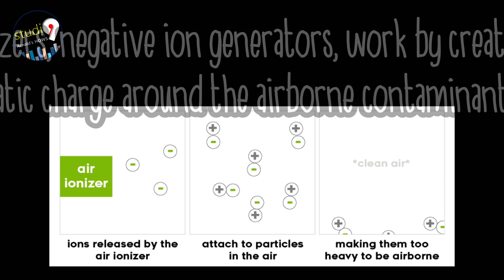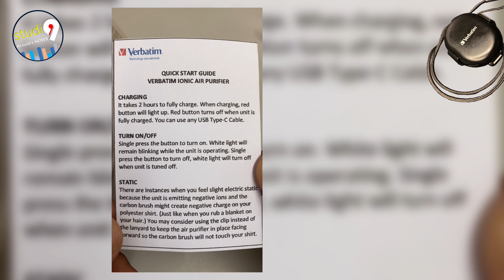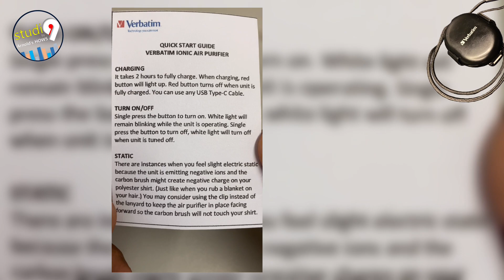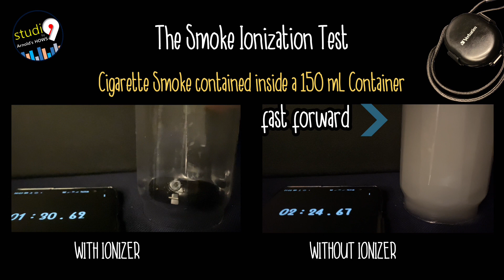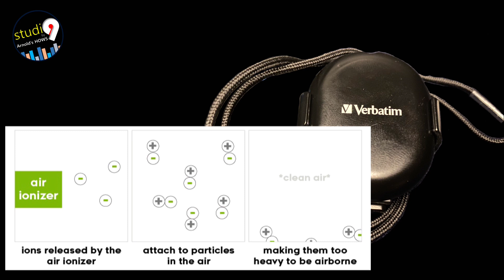What is an IONIZER and how does it work? | Unboxing Verbatim Ionizer | studiO 9 REVIEW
Ano ang IONIZER and how does it work? | Unboxing Verbatim Ionizer | studiO 9

Ionizers or negative ion generators, work by creating a static charge around the airborne contaminants that are floating around your room.

Please watch to learn more.

Source:
breathingspace.co.uk/ionisers

Coronavirus
Protection
How to prevent coronavirus
Vaccine